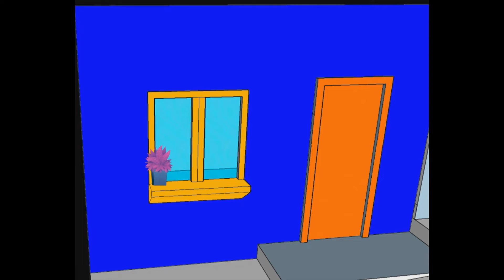Canciones de la Escuela - La Tortuga Manuelita 2021 (Video Oficial)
Las Mejores Canciones Infantiles en Youtube!